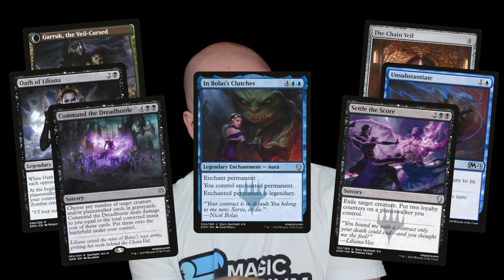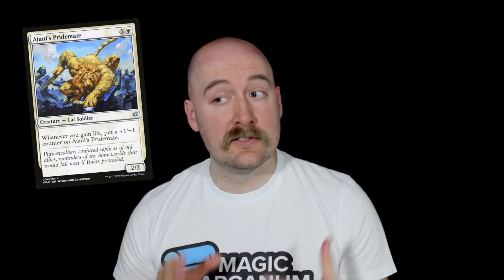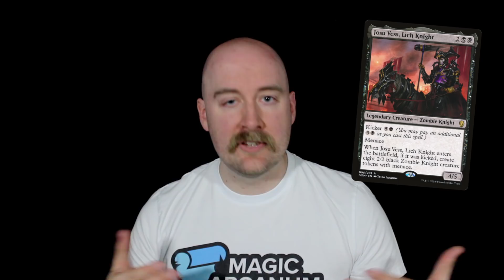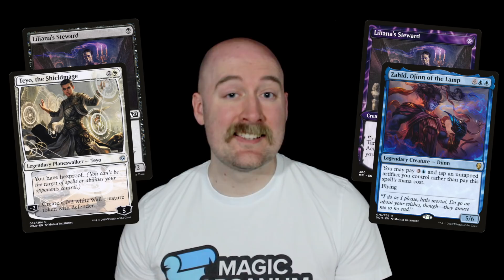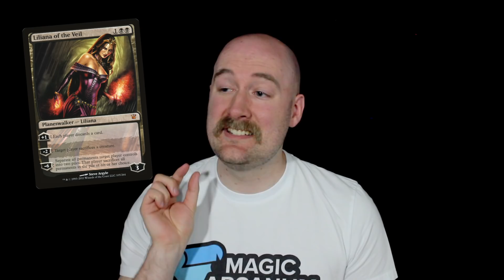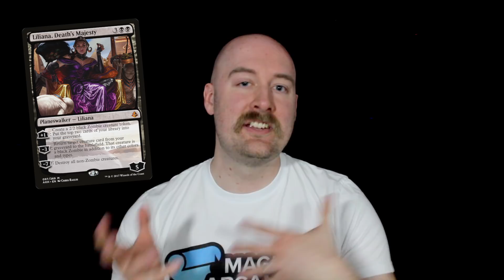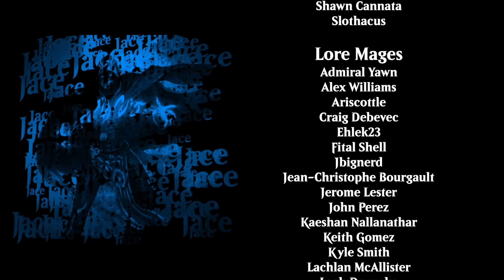Who is Liliana Vess? | Flavor Win!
Liliana Vess has spent her whole (very long) life mastering death, but what has it gotten her, and what's next for the greatest necromancer in the multiverse?